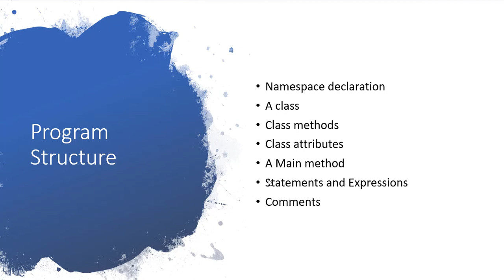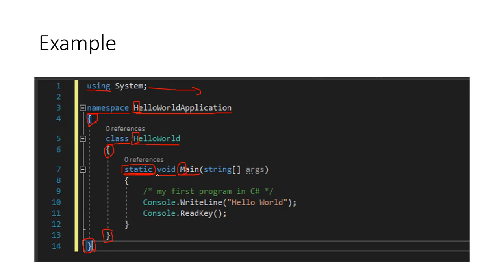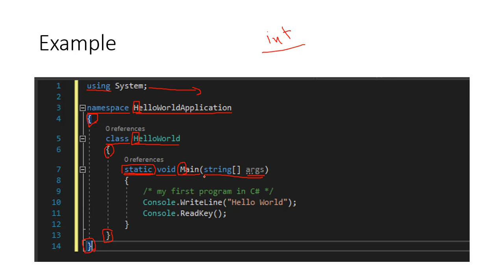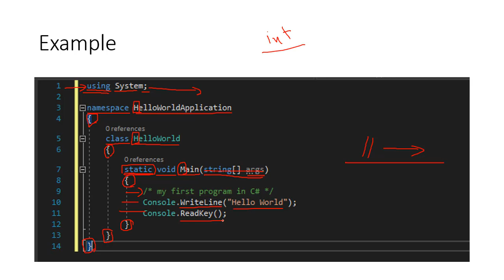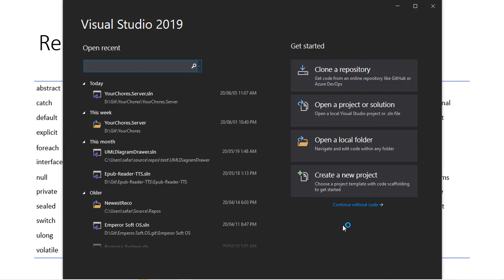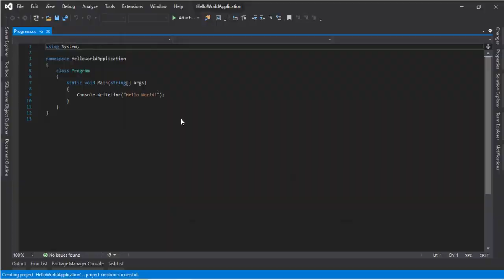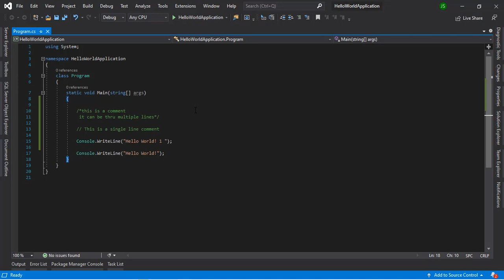اساسيات السي شارب (الحلقة الثانية): تركيبة البرنامج - Program Structure and Basic Syntax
في ثاني حلقة تناولنا موضوع تركيبة البرنامج وكيف بيتم تنفيذ البرنامج وايش مكونات البرنامج وكيف تركيبة كل مكون

دورة لتعلم اساسيات السي شارب والتي سنتناول فيها هذه المواضيع
Program Structure and Basic Syntax
Data Types & Nullables
Variables & Constants
Operators & Priorities
Decisions & Conditions
Loops & Iterations
Arrays
Strings
Encapsulation
Methods
Structures & Enums
Classes
Inheritance & Polymorphism
Interfaces & Abstracts
File Operations

وان شاء الله رح نطلع من الدورة فاهمين اساسيات اللغة ومبادئ البرمجة وقادرين انه نفوت على دورات اشمل